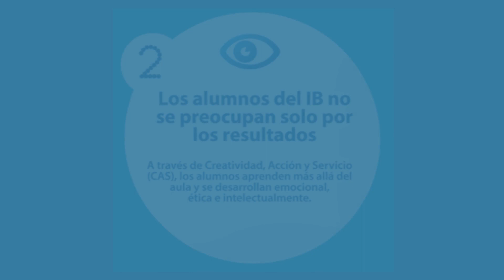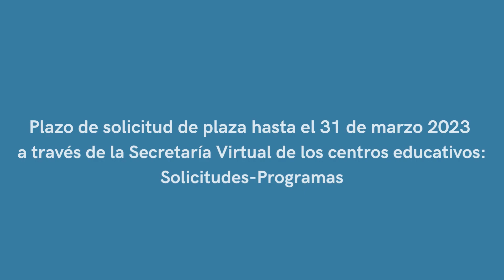Programa del Diploma del Bachillerato Internacional en el IES Padre Manjón